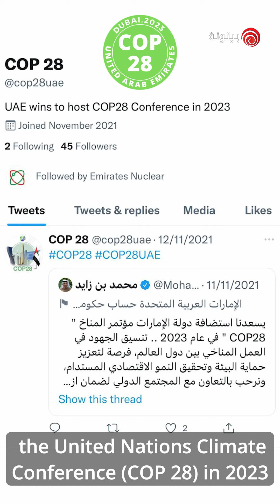الحلقة الأولى| شو بنقول؟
الإنجازات تتواصل في دولة الإمارات.. وتترسخ معها مكانة الإمارات على الخريطة العالمية.. هذه المرة في قطاع الطاقة صديقة للبيئة.. شاهدوا التفاصيل في الحلقة الأولى من "شو بنقول"؟